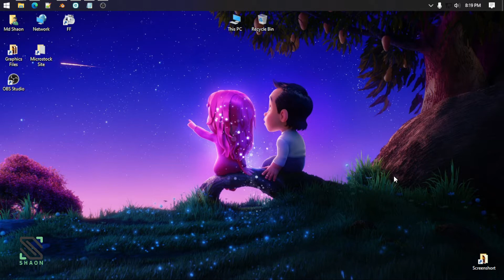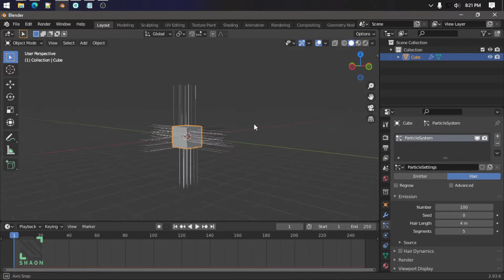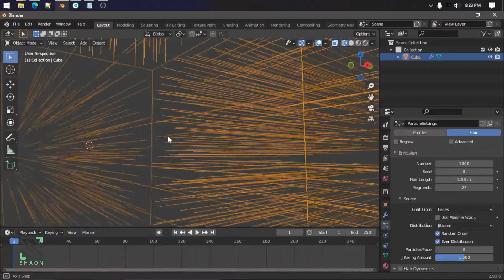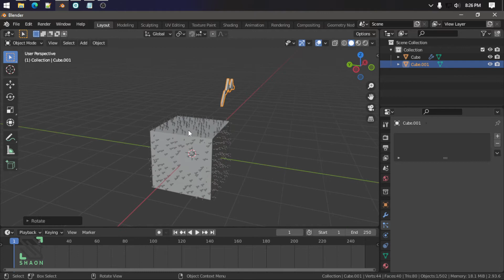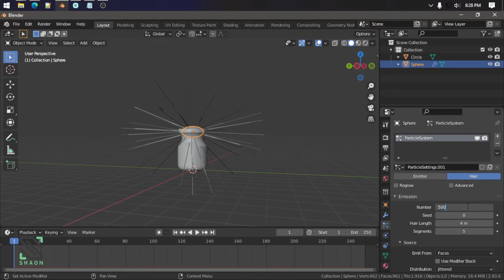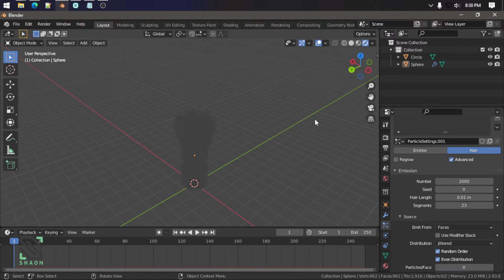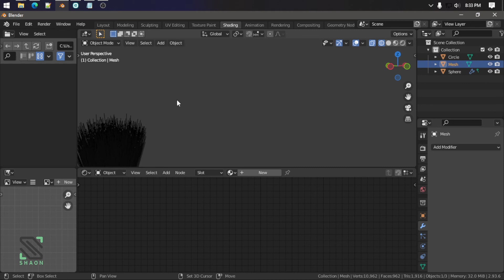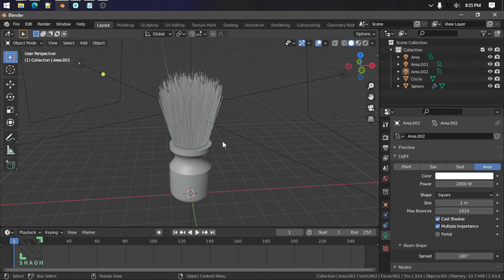How to Use Hair Particle System in Blender | Blender Bangla Tutorials | বাংলাতে ব্লেন্ডার শিখুন